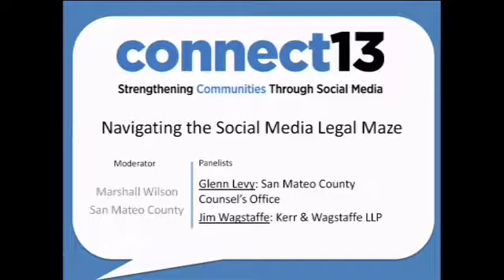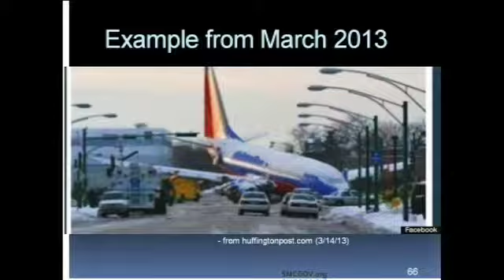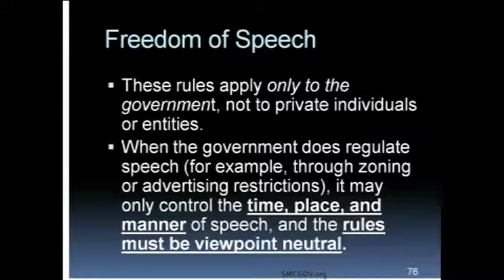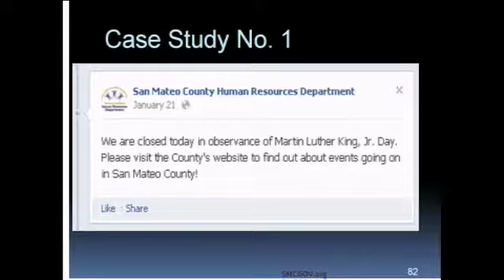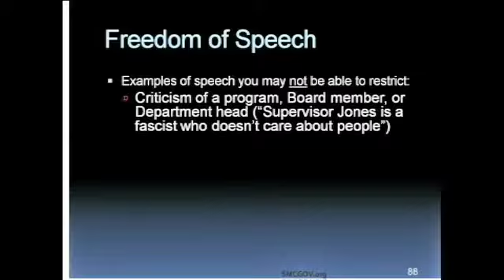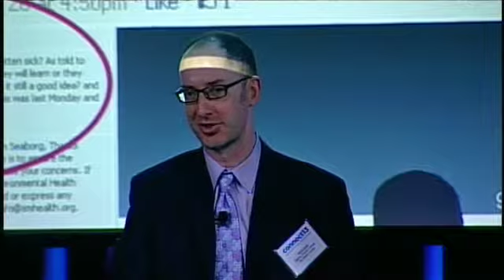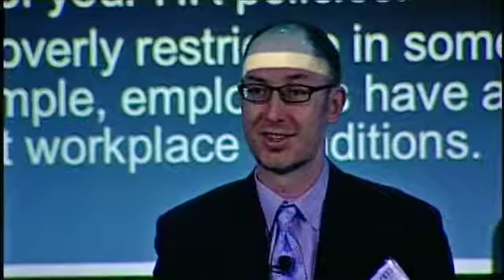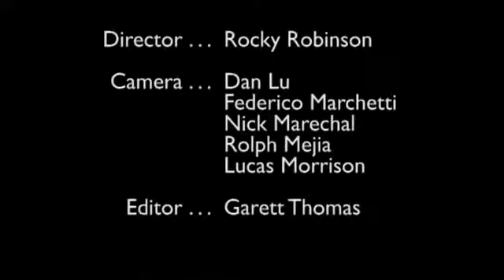Connect13 - Navigating the Social Media Legal Maze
"Strengthening Communities Through Social Media."
On October 23, 2013, California Assembly Member from District 22 Kevin Mullin and San Mateo County Supervisor Warren Slocum hosted the first annual Connect13 Conference at YouTube Headquarters in San Bruno, California.
Moderator: Marshall Wilson, San Mateo County.
Panelists:
-Glenn Levy, San Mateo County Counsel's Office
-Jim Wagstaffe, Kerr & Wagstaffe LLP